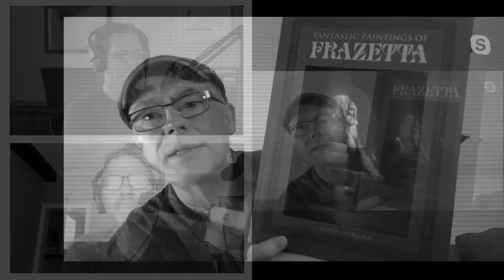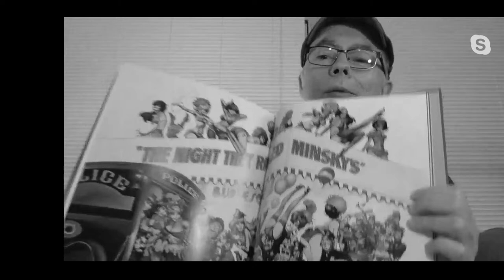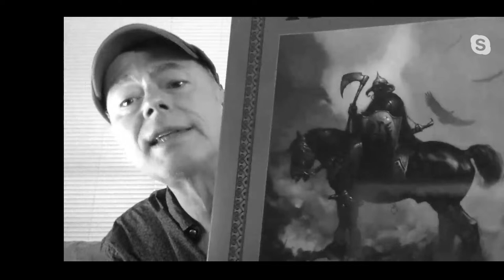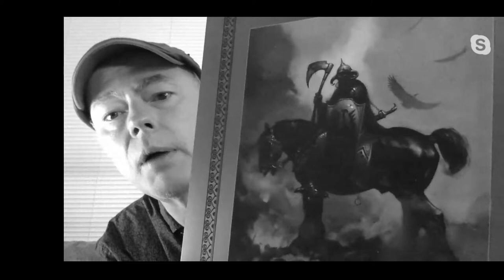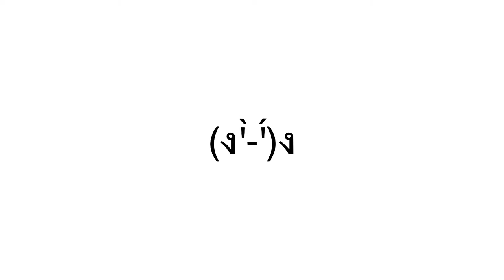Art Fight Podcast #93 - J. David Spurlock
We are joined by author J. David Spurlock of Vanguard Publishing.
Discover, or return to, the world's greatest heroic fantasy artist, Frank Frazetta in this landmark art collection entitled, Fantastic Paintings of Frazetta.